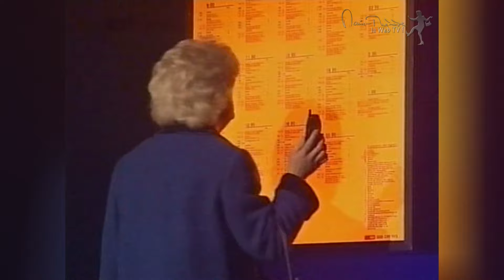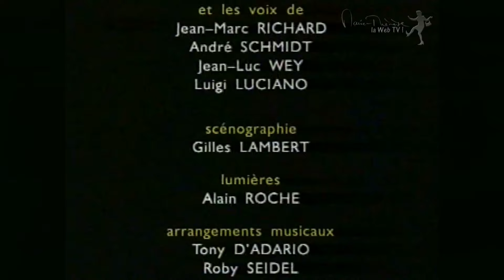Marie-Thérèse amoureuse (2002) [SPECTACLE INTEGRAL]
Année : 2002

Alors qu'elle écoute la radio, Marie-Thérèse apprend avec stupeur que c'est une suisse-allemande qui a été retenue pour représenter la Suisse au concours Eurovision de la chanson ! Persuadée qu'elle serait l'élue... Marie-Thérèse décide de se rendre à Zürich pour rencontrer le responsable de ce scandale !
Mais elle ne se doute pas encore que cette expédition va chambouler sa petite vie, et faire chavirer son coeur...

00:00  Intro
01:04  A la maison (elle écoute la radio)
07:15  Sur le quai de la gare à Pfäffikon
12:30  Chez Rose (le coup de foudre)
19:49  Au cours de danse avec Rudi
27:27  Chez Rose (la nuit d'amour avec Rudi)
31:30  Au supermarché avec Jacqueline
37:23  En pique-nique avec Rudi
46:41  A la maison (folle amoureuse, elle délaisse ses amies)
55:33  Changement de look
59:28  La réunion Tupperware (elle perd la raison)
01:03:52  Dans l'avion pour Zürich
01:06:53  A l'église (demande d'asile)
01:11:36  A la maison avec Rose (Avec Rudi c'est terminé... ou pas !)
01:16:00  Avec Rudi (retrouvailles et réconciliation... ou pas !)
01:19:12  A la maison (elle déprime)
01:25:19  "Un coeur, un arbre, un oiseau"
01:31:20  "La Jungfrau" (rappel)